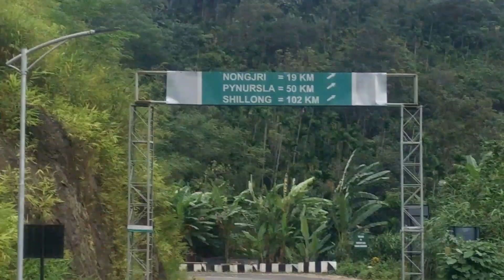Bodo village in Meghalaya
Dwima Dwisa hajw hala singkhao langnanwi Boro gami meghalaya hadorni cherapunji district aou
Gamini.mung nayabasti
Naithaona jaigafwrkhw videoni jwhwi nai